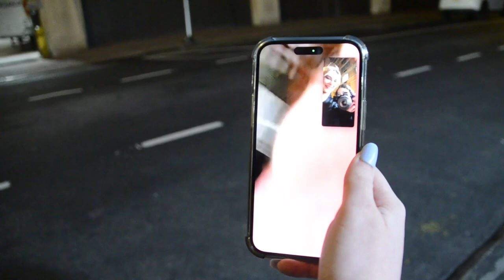Hailey and Sams first big girl vlog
WELCOME
It's Hailey and Sam, two college girls that constantly take on NYC... for the good of the planet.
subscribeee see u soon.